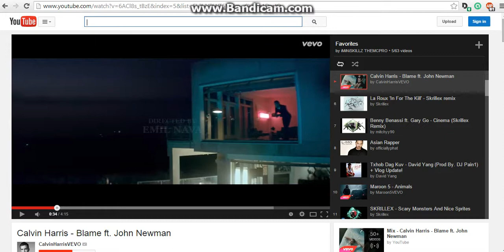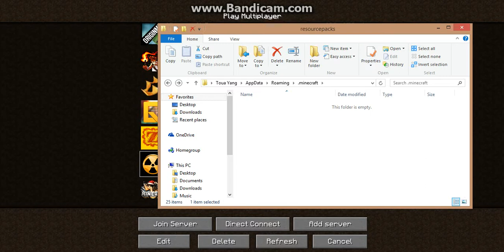i Dont Hack - Unban for reactive mc